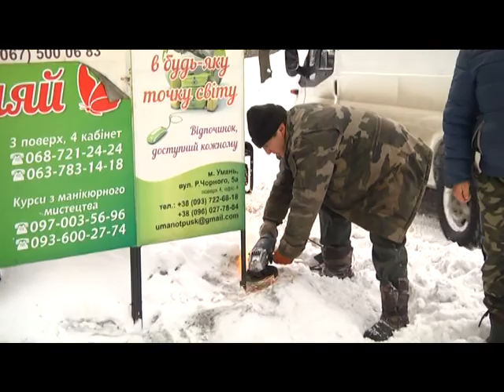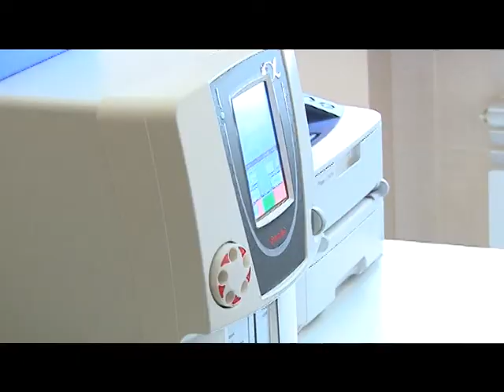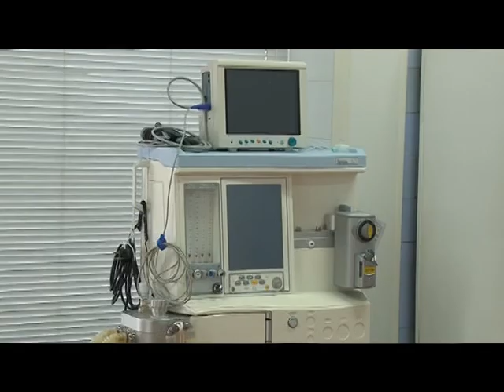РАЗОМ З МЕРОМ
Про незаконні забудови, новий флюорограф для КП "Уманська міська лікарня"